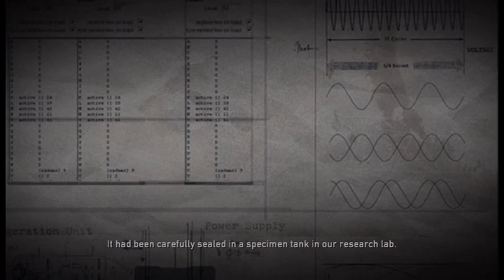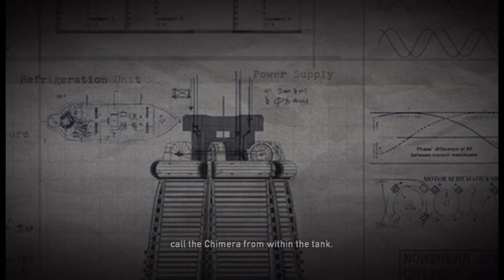Resistance: Fall of Man - No Way Out - Part 14 [No Commentary]